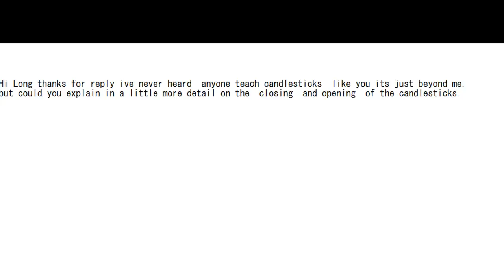Intraday Price Imbalance Trading Strategy bitcoin stocks market profile volume profile order flow